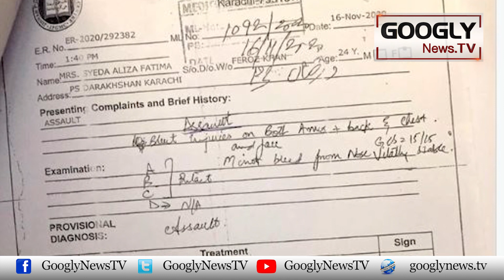Actor Feroze Khan Kai Khilaf Biwi Per Tashadud Kei Tasdeeq Ka Hukam | Googly News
Actor Feroze Khan Kai Khilaf Biwi Per Tashadud Kei Tasdeeq Ka Hukam